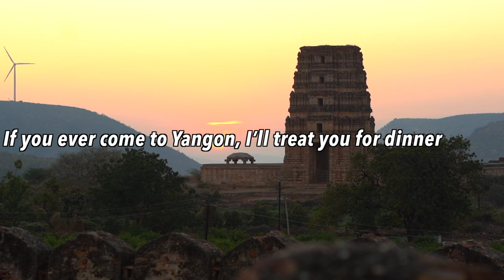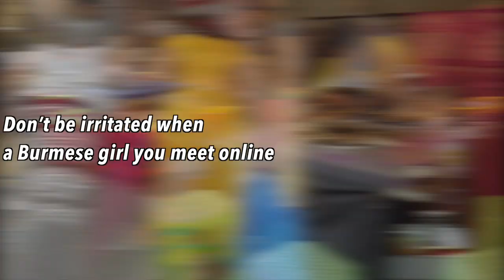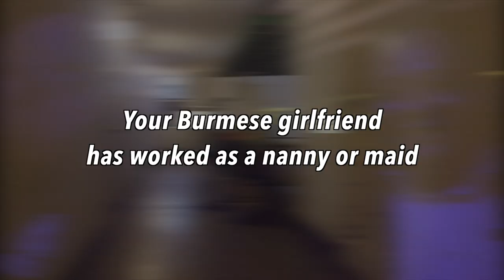Marrying a Burmese woman will be the best decision for you, She can take care of your family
The supporter's name will be included in the ending part of the next video